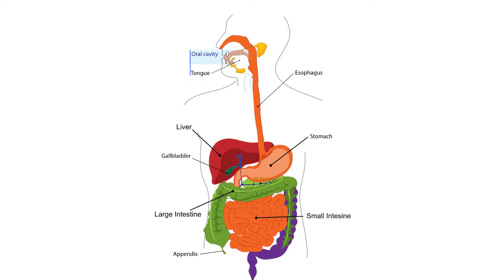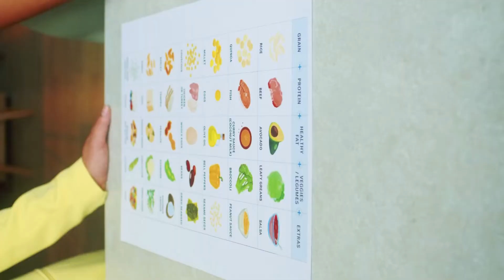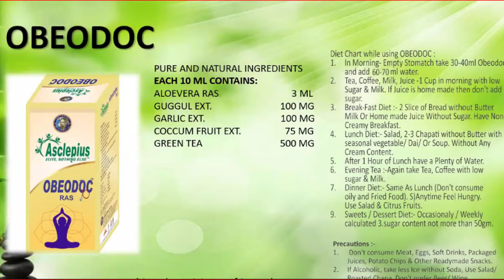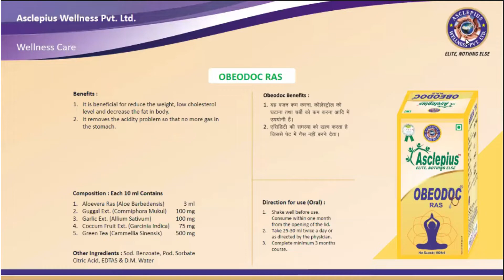Awpl Obeodoc Ras Benefits | Lose Weight Immediately | Asclepius Product | Striker Guru Ji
Hello friend In today's video, we have discussed about the best product of Asclepius Wellness Pvt Ltd (AWPL) in full detail in this video, for full information must watch this video.

स्वर्गीय गणपत लाल मीना जी सर के जिन्दगी के साथ भी जिन्दगी के बाद भी AWPL इनके परिवार के साथ रहता है

awpl Ayurvedice product
awpl Ayurveda
awpl all product information
AWPL Obeodoc Ras mrp price benefit Review
asclepius ka obeodoc ras ke fayede
awpl product obeodoc
Obeodoc Ras ke fayde
Obeodoc Ras kitne rupaye ka h
Obeodoc Ras ki puri jankari hindi
Obeodoc Ras se kya hota h
Obeodoc Ras awpl
awpl Obeodoc Ras ayurvedic product
Obeodoc Ras herbal product
how to use Obeodoc Ras product awpl
Obeodoc Ras se  motapa km hota h
obaiodoc  ke phaayade kaun kaun se hai
obeodoc ras ko kaise khareede
obesity kya hota h
motaapa ko kaise kam kare
vajan kamakarane ke gharelu upaay
motapa kam karane ka sirap
body kee charbee ko kaise kam kare
ghar par motaapa kaise kam kare
ghar par motaapa kam karane ke tareeke kaun se hai
aayurved se motaapa kaise kam kare
motapa km krne ke liye kya khaye
What are the advantages of obeodoc
how to reduce fat
home remedies to lose weight
fat reduction syrup
how to reduce body fat
how to reduce fat at home
What are the ways to reduce obesity at home
how to reduce obesity with ayurveda
obeodoc

This Video Creadit By : Asclepius wellness pvt ltd
NOTE: